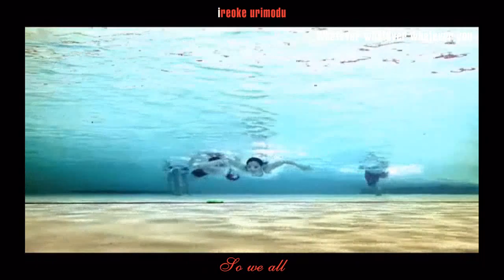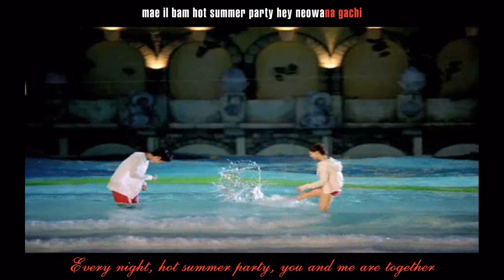SNSD & 2PM - Cabi Song Eng sub HD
Official Music Video / CF
- HD (High Definition) 초고화질
# 소녀시대 2PM - 캐비송